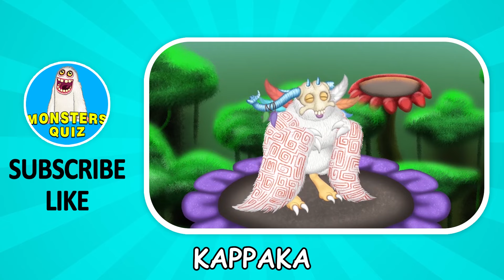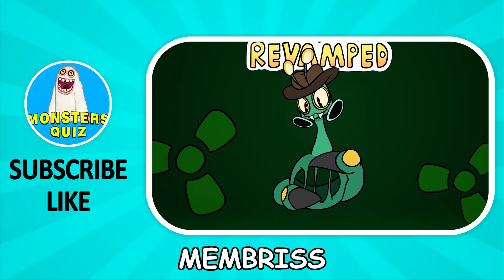GUESS the MONSTER'S VOICE / MY SINGING MONSTERS / SAWPHYN, CRANCHEE, KLAPTO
🖐Hi! In today's video we will GUESS the MONSTER'S VOICE / MY SINGING MONSTERS / SAWPHYN, CRANCHEE, KLAPTO

Monsters in video: Bogon, Bonkers, bridg-it, Buffahorn, cahoot, Congle, Cranchee, Fleechwurm, Kappaka, Klapto, Membriss, Sawphyn, Sporerow, Whaddle